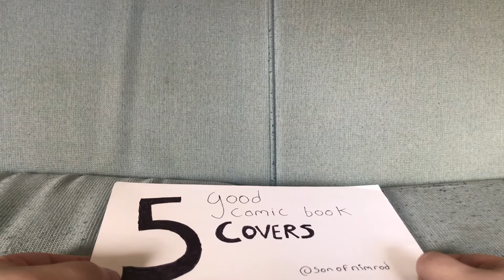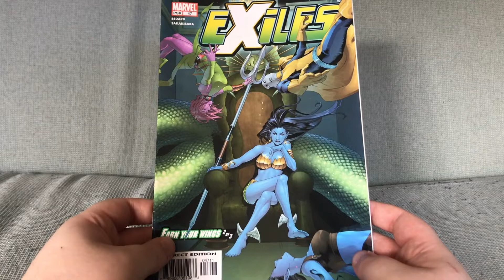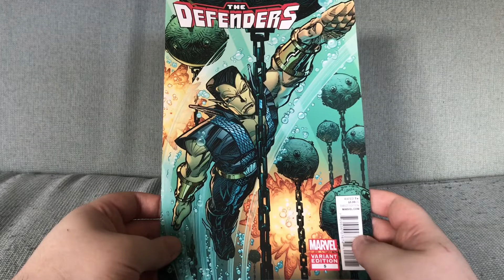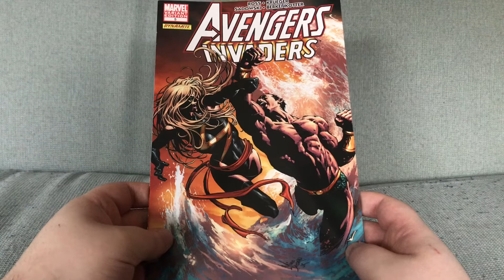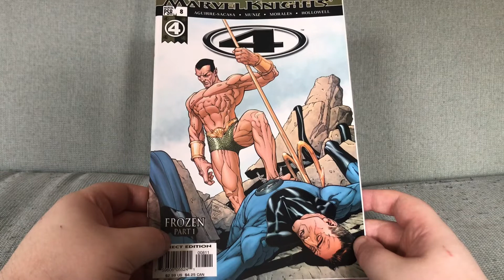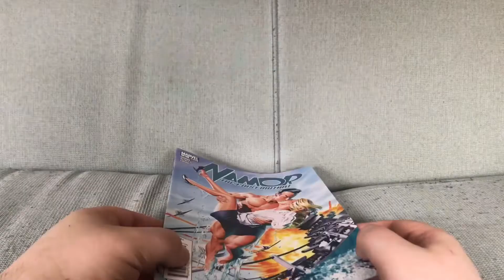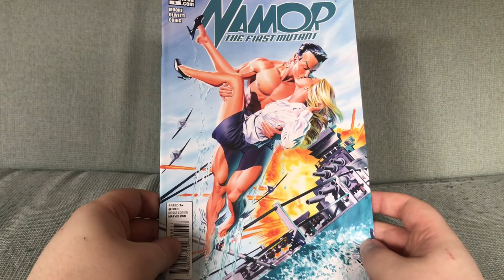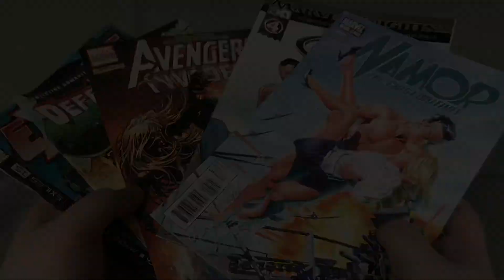Just 5 Good Comic Book Covers Vol. 37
Featuring covers by Mike McKone, Walt Simonson, Mike Deodato Jr, Steve McNiven and Mike Mayhew.